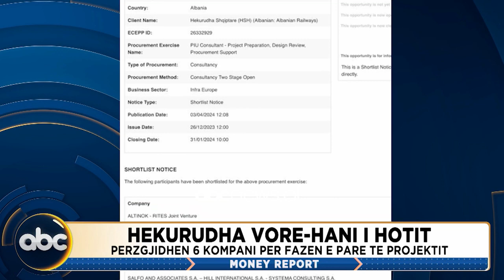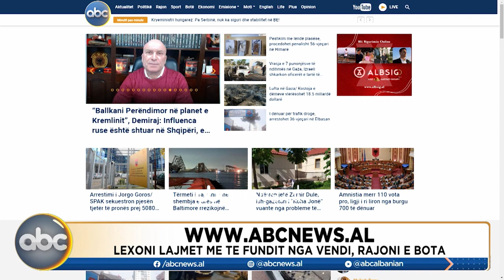Money Report, ora 14:00 - 5 prill 2024 | ABC News Albania